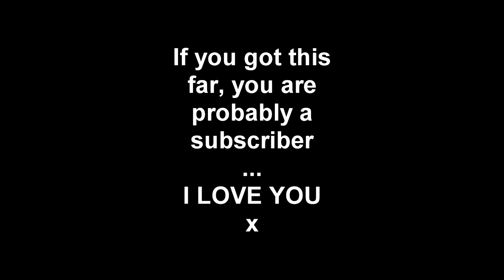This Is A Problem!!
I'm am joking but very serious. :) Love you all! x

15 LIKES x 60 SUBSCRIBERS x 2 videos to go till #50

➤ Sony Vegas Tutorials: COMING SOON!